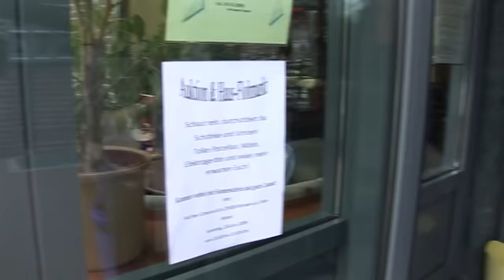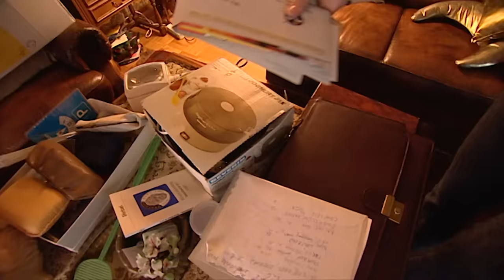145.000€ für gesamtes Haus: Alles soll verkauft werden | Der Trödeltrupp | RTLZWEI Home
Wertvolles Erbstück oder billiger Plunder? Die richtige Antwort auf diese Frage geben die Experten der neuen RTL II Doku-Soap "Der Trödeltrupp - Das Geld liegt im Keller". Ob vollgestopfte Garagen und Scheunen, überladene Dachböden oder zugestellte Keller - wenn das Haus aus allen Nähten platzt, sind Mauro, Sükrü und Otto an Ort und Stelle. Die Profis finden zielsicher wahre Kostbarkeiten zwischen normalem Tand und jeder Menge Müll. Mit flotten Tipps und Tricks coachen sie blutige Anfänger und zeigen ihnen, wie man mit einfachen Mitteln selbst wertlosen Plunder versilbert. Natürlich ist das nicht immer einfach: Schleppen, Putzen und knallhartes Feilschen will schließlich gelernt sein. Am Ende zeigt sich, ob die sammelwütigen Protagonisten wirklich das Zeug zum gewieften Trödler haben.